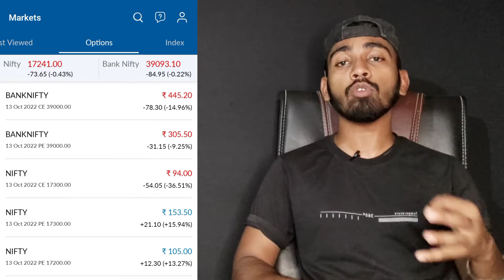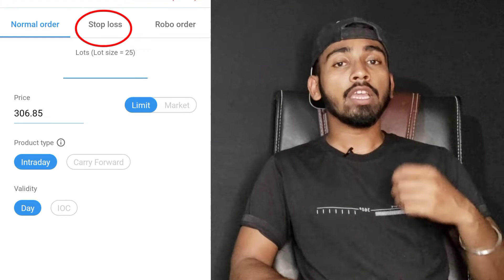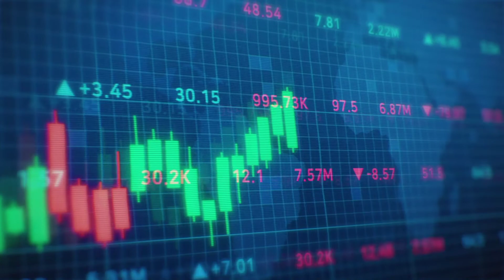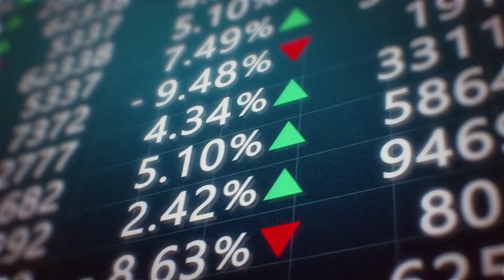capital management in trading 🔥Crazy Wala Tech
Bhaiyo is video me bataya hai ki capital kaise manage karenge

Question queries-
capital management in trading, money management in option trading, options trading for beginners, options trading for beginners pushkar raj thakur, options trading strategies, stock options trading strategies india, indian stock market options trading strategies, banknifty intraday trading strategy, arvind raj, banknifty intraday trading strategy pushkar raj thakur, nifty prediction for tomorrow